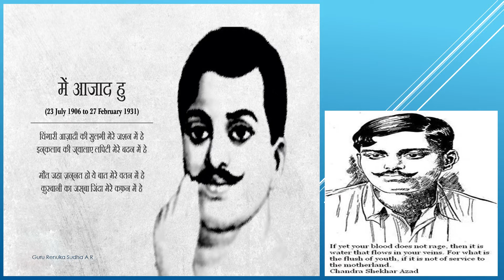27 february in indian history /chandrashekar Azad died on .....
27February in indian history#chandrashekarAzaddied on .
Guru Renuka Sudha A R
Totaly, is an innovative online learning platform for school students to enhance their skills in Maths, GK, About the Importance of the day. i.e. education-related & CET, TET, Aptitude test related

Vision
Everyone deserves access to a free world-class education

Mission
To transform teaching and learning excellence through digital and distance learning to build a competitive society.

1)Importance of day and date
 2)Inspirational thoughts
3)Motivational Quotes
 4)Abbreviations related video's
 5)Maths NCERT-syllabus related high school notes
6)About Greate personalities
7)Health & fitness, yoga
8)scientific measurements of measure videos and
 9) Kannada poets and also

Keep Liking
Keep Loving
Keep Sharing
Keep Supporting.